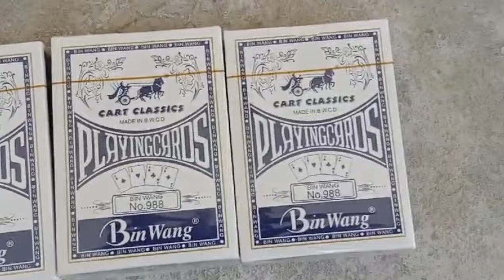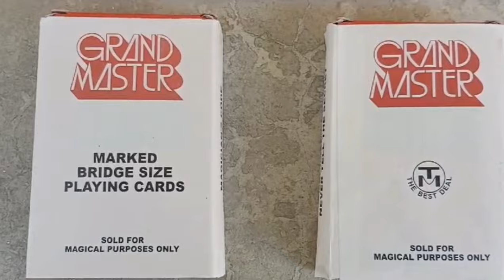company batai chinnal lagayakotaas haru / company marking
Koseli Online TV Channel Link

Koseli Online TV All Video Link

रन फलास आँफुलाई पार्ने तरिका // Taksar online tv

Follw me